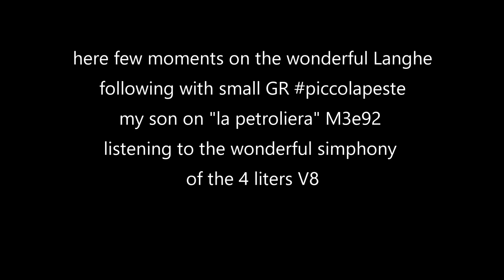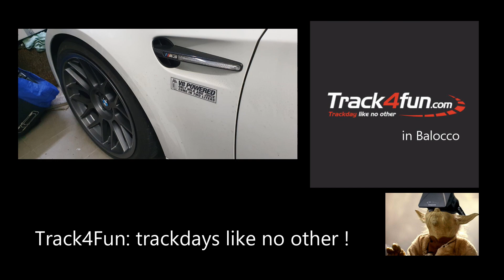R-power (Yoda) | GR piccolapeste | Track4Fun in Balocco"Langhe"| Lapping with V8 | 25-Sept-2022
R-power (Yoda) |
GR
Track4Fun in Balocco"Langhe"|
Lapping with Ciccio "Franz" on M3e82 V8 |
25-Sept-2022

Timeline:
00:00   intro
00:05   Zampa photos
00:45   Lapping
03:25   Side-way
04:25   Ending

no need of chase, just listening to the simphony on the V8